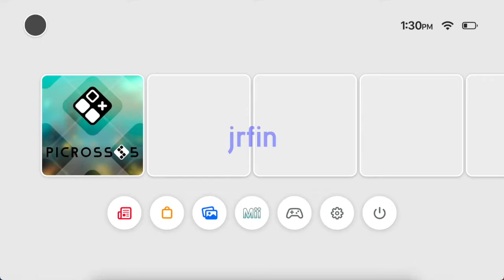A better Nintendo Switch Experience: Short Prototype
Like the video if you want to see the whole thing, also make suggestions.
Proper trailer soon ™️